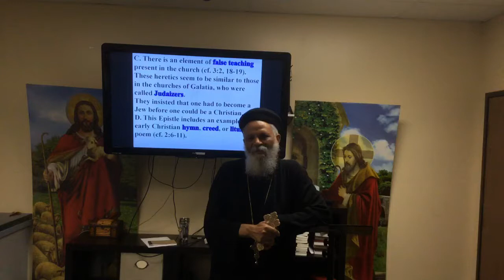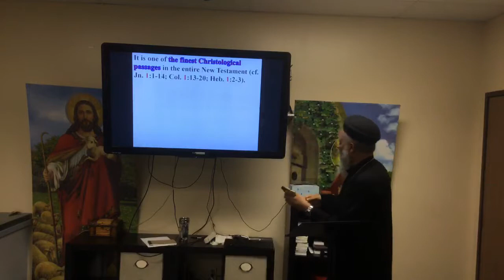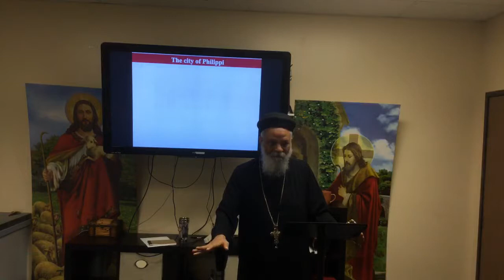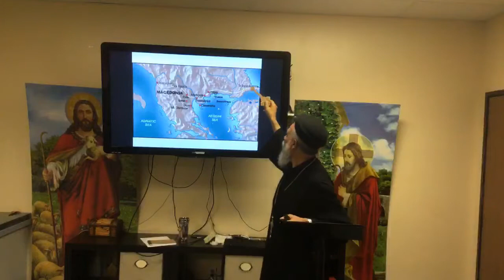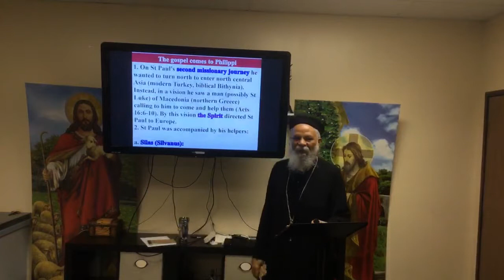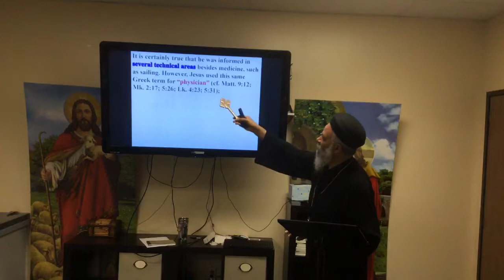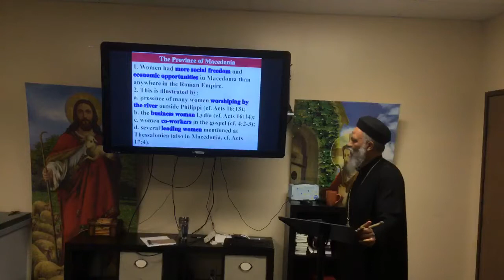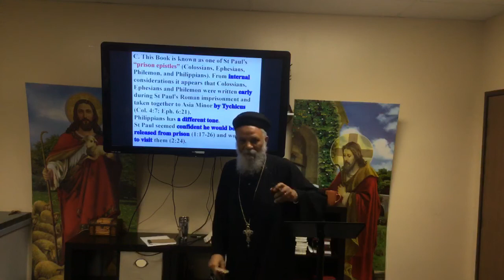introduction to the Philippians - lecture 1 - Fr : Daniel Azer